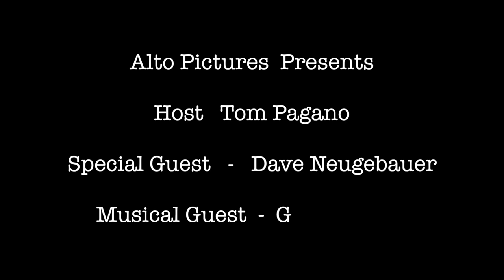Alto Pictures Presents Dave Neugebauer, Grimm Jack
Music and Entertainment Interview Dave Neugebauer, Music Grimm Jack